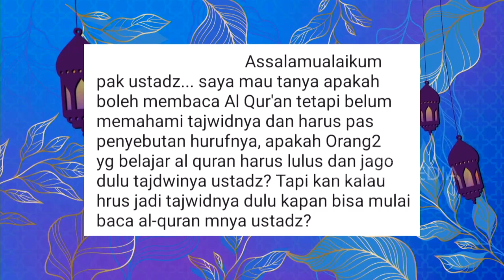Ini Dia Adab Yang benar Pada Al Quran | ISLAM ITU INDAH (17/9/22) P2